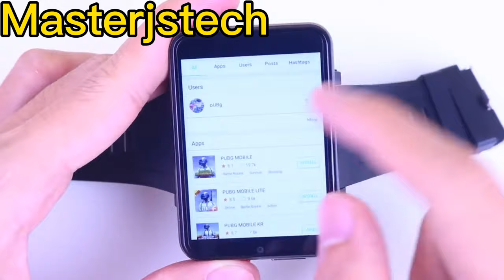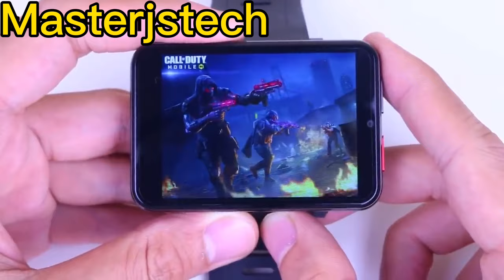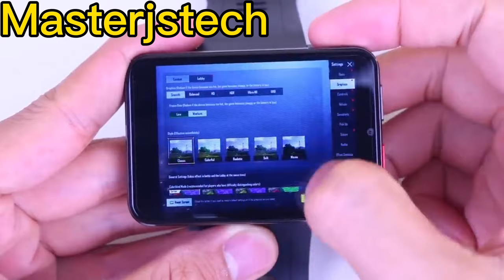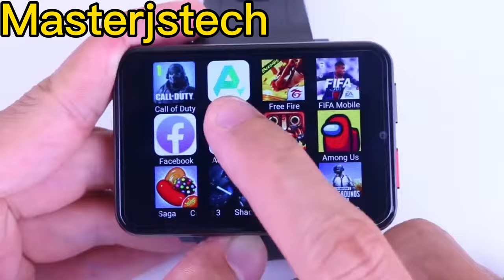Best Watch For PUBG Players / Test play games with android smartwatch